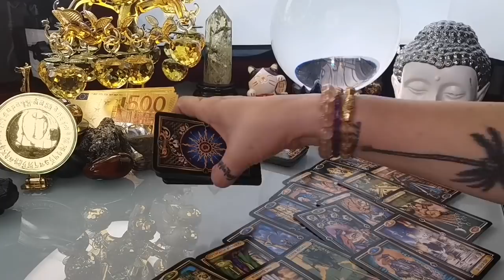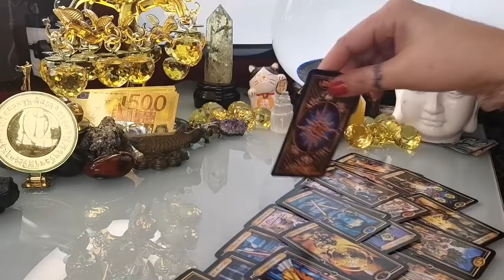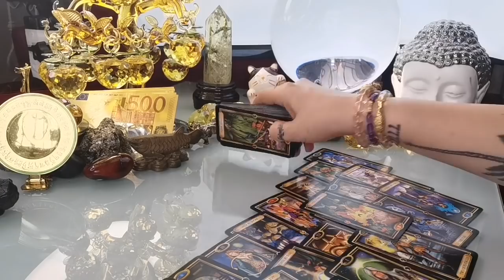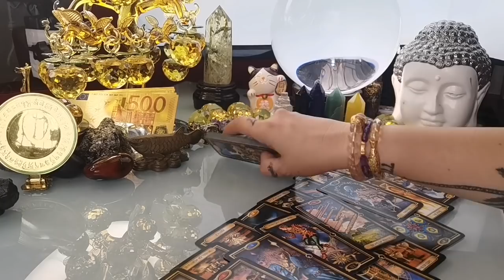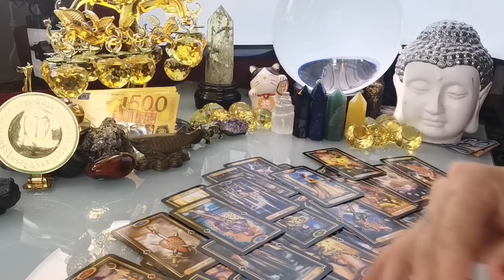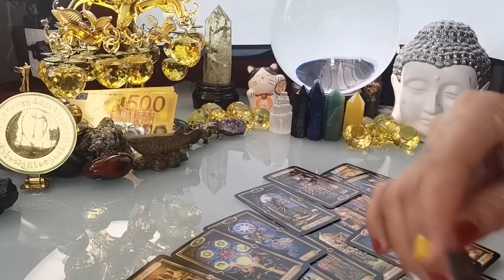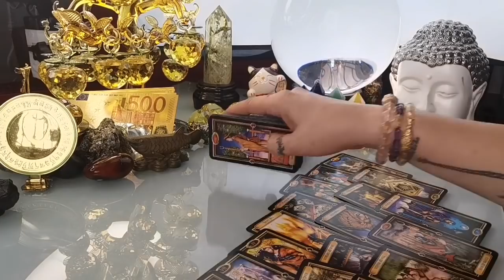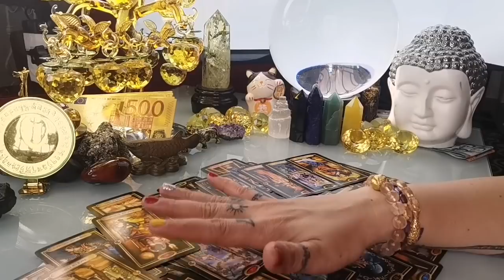KAPALARAN🔮🧭HOROSCOPE NGAYONG ARAW APRIL 9,2022 KALUSUGAN, PAG-IBIG AT DATUNG-APPLE PAGUIO7